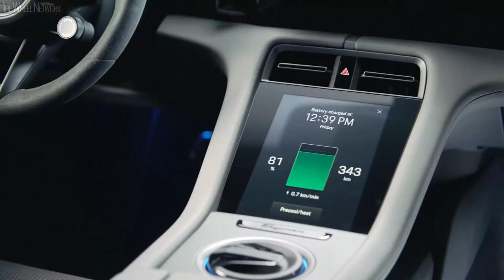The Porsche PAVE Program in Zuffenhausen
From Manila to Zuffenhausen: Three young Filipinos demonstrated their technical skills during a three-month assignment in the workshop of the Porsche Centre Stuttgart. Jennievib, Mark and Daryl are graduates of the Porsche Training and Recruitment Center Asia in Manila.